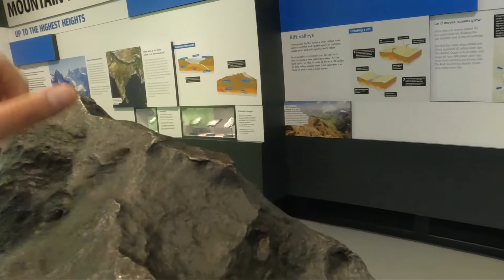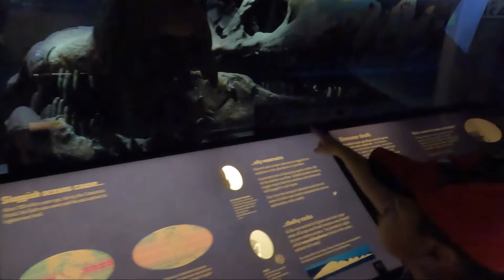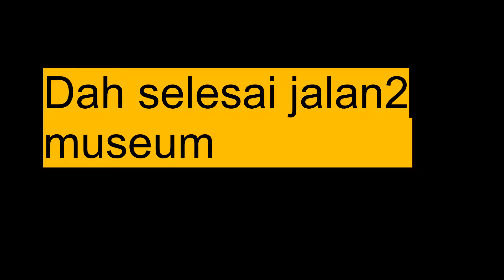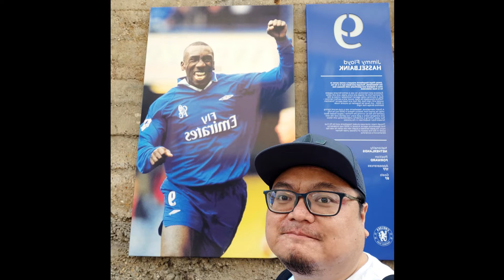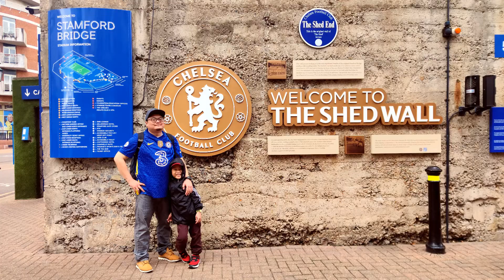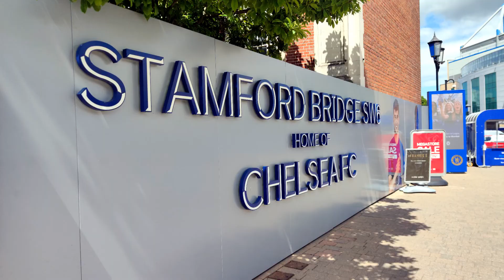UK trip Day 3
Jalan2 di National History Museum and Stamford Bridge